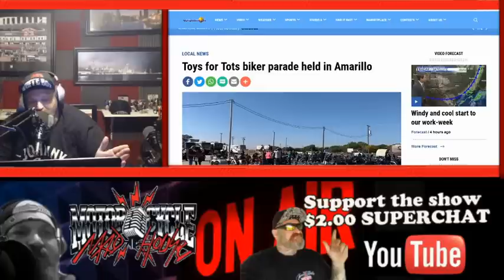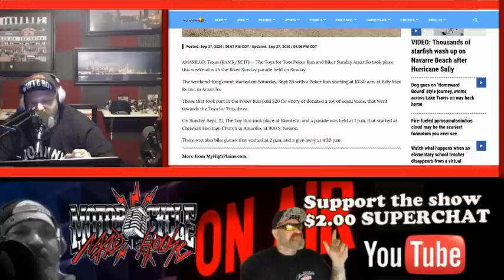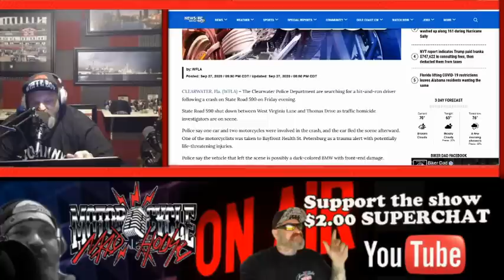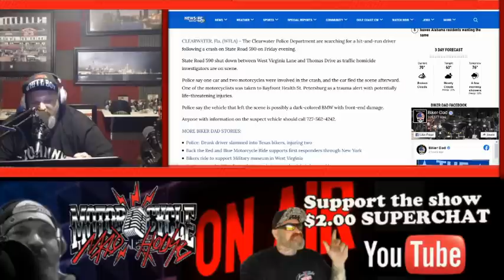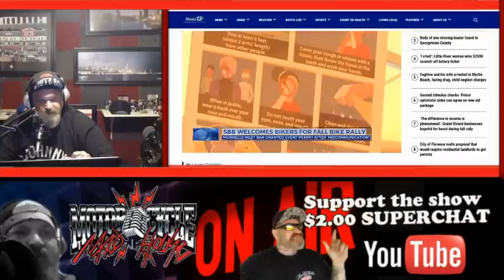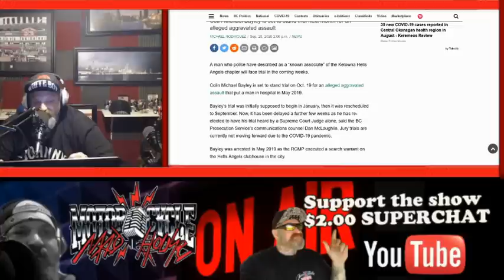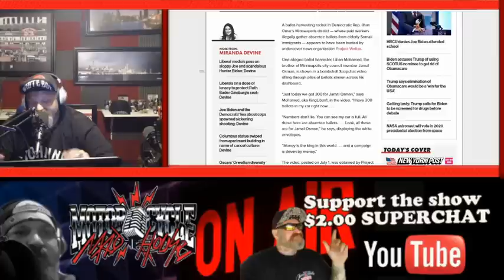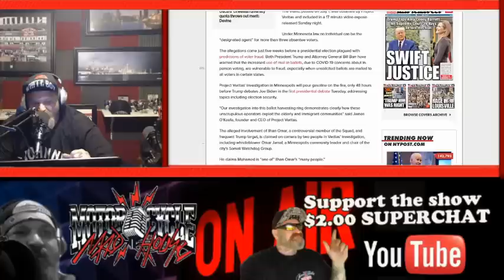Hells Angels Motorcycle Club and more biker news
BIKERNEWS The Toys for Tots Poker Run and Biker Sunday Amarillo took place this weekend with the Biker Sunday parade held on Sunday. Police looking for Florida hit and run driver who slammed into two bikers . Biker bars prepare for fall rally after state officials address summer rally concerns . Kelowna Hells Angels associate preparing for court.
Woods Closing Thoughts on today's